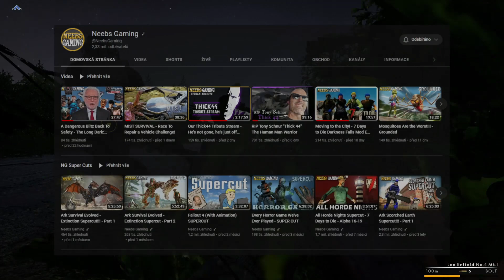My plan and goals for 2023! (Have fun with me)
Hello there,
in this video, I'm sharing with you my plan and goals for 2023! (Have fun with me). I'm looking to increase my subscribers by 100%, games by 10x, and have more fun while I'm doing it!

2023 is an important year for me, and I want to make the most of it. I want to achieve my goals and have fun while I'm doing it! In this video, I'm sharing with you my plan for 2023, and how you can join me on this journey! Let's make this year the best yet!

Amzaing gaming channel I took inspiration of

⏱️⏱️VIDEO CHAPTERS⏱️⏱️
00:00 - Intro
00:50 - More games
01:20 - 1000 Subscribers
01:57 - Editing skills
04:08 - Learn the language man
04:52 - Post Scriptum
05:52 - Railroads Online
07:12 - Kingdom Come: Deliverance
09:12 - GTA5
09:52 - Minecraft
10:33 - War Thunder
11:12 - Heroes and Generals
12:39 - Final thoughts